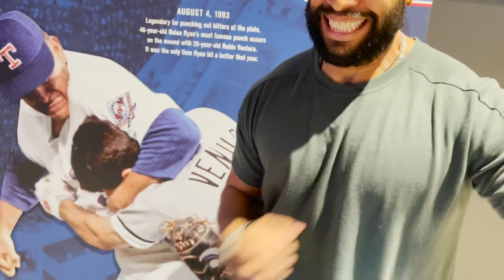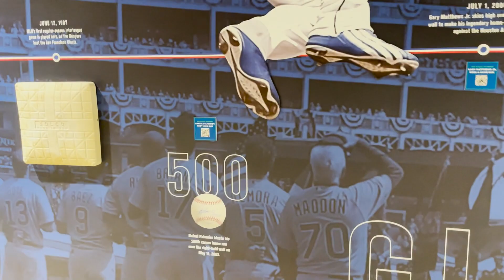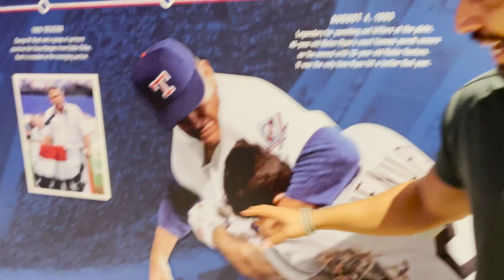ANALIZAMOS ALGUNOS BATEADORES DE LOS PHILLIES ANTES DEL JUEGO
DETALLES IMPORTANTES